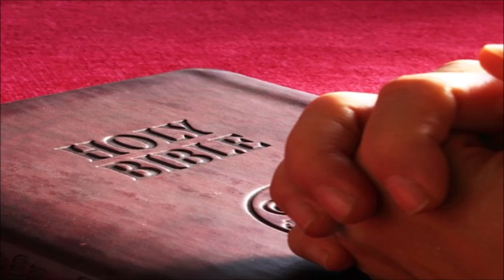JESUS, There is Something About That Name. Sung by Brother Carlos